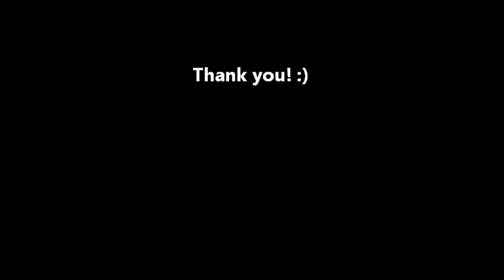Cher - Believe cover by Kaja & Ksenija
Guitar : Ksenija Kokošin
Vocals : Ksenija in Kaja Kokošin